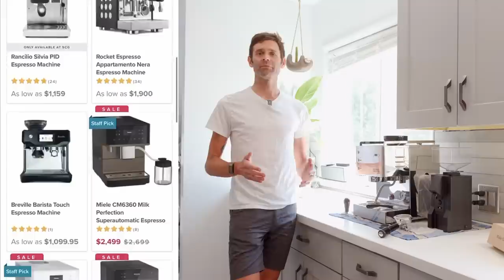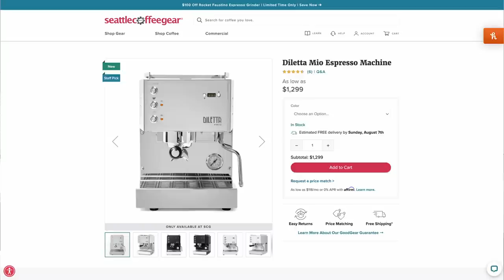COFFEE TIME! Experts Tell Me How to Make a Good Espresso: 8 Tips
Last month I asked for advice on which espresso machine to get from @SeattleCoffeeGear and finally I went with the Diletta Mio (link in profile). It checked the boxes on being beautiful and Italian-made and low maintenance, but with a few more features for the price including some energy and material efficiencies that tickled my green/hippie side. I was also pleasantly surprised at the number of folks who'd ordered from Seattle Coffee Gear and were happy about their customer experience, as I've enjoyed interacting with them as well. I kept the Mio in the box until @MitchBoyer came over to film my first try, which came out predictably. This video includes a bunch of advice I got from Seattle Coffee Gear's experts to get it right, and I want you to know that I'm much better at it now, and it was hilarious how much I missed the machine when I was away in Big Bear for two weeks.